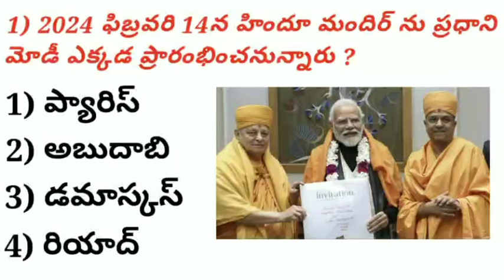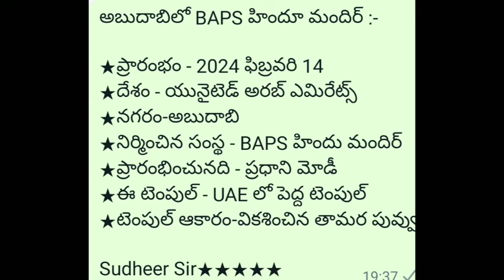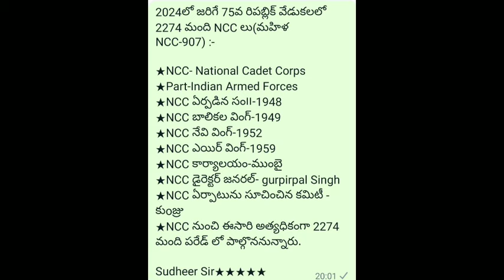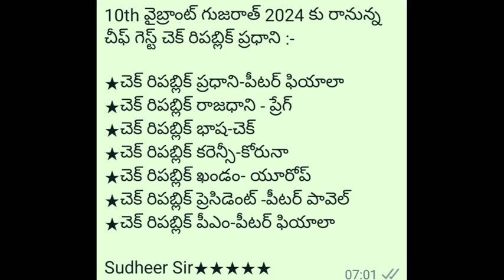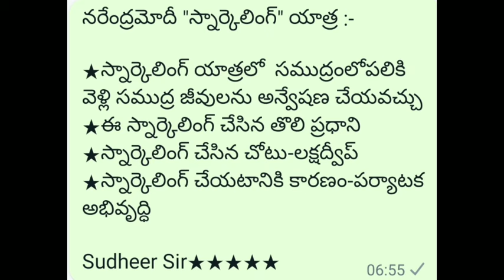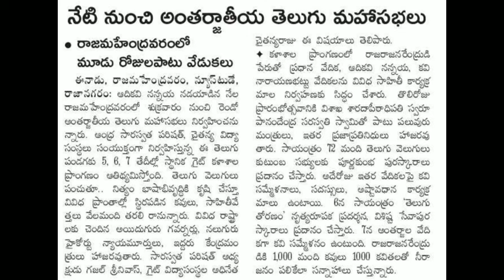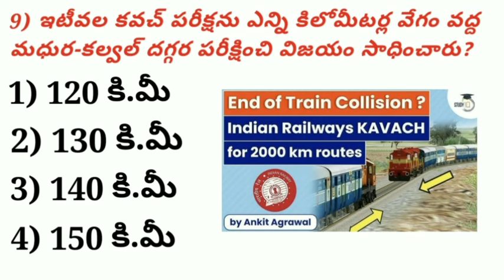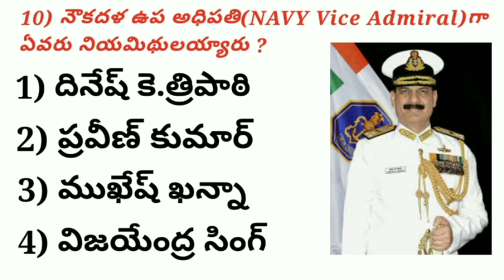2024 Jan 5,Current Affairs||Sudheer Sir||Group 1 Group 2||SI PC||JL DL||DSC||Gram sachivalayam★★★